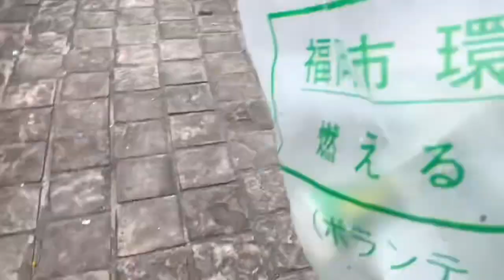【福岡ゴミ拾いボランティア】隠された博多の闇を暴く！！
【ゴミ拾いボランティアの参加お申し込みはこちら】

参加ご希望の方は下記のリンク先の申し込みフォームからご連絡をお願いします。

【交流イベントについて】

【オープンチャットに参加しよう♪】

イベントや交流会の情報も定期的に配信しております^ ^

【ゴミ拾いボランティア - 隙間に挟まったゴミをとる】

今日も博多駅近くにある公園のゴミ拾い。タバコの吸殻やプラスチックのスプーンなど、ベンチや排水口蓋の隙間に挟まったゴミ。とるのが大変。

【ボランティア参加者募集しています！】

福岡市を中心に仲間作りのための交流イベントを定期開催している団体ForTuna（フォルトゥーナ）です！
2019年より社会貢献活動として、主に博多駅近くにある音羽公園を中心にゴミ拾いのボランティアを定期開催しています。

「だれでも気軽に参加できるボランティア活動」をコンセプトに、博多区域で実施する街のゴミ拾いに参加してくださる方を大募集しています。
普段住んでいる街を綺麗にして、街にも心にもちょっといいことをしてみませんか？

・普段住んでいる福岡市を綺麗にしたい
・普段住んでいる福岡市に貢献したい
・何か人や街のためになることをしたい
・朝からボランティアをして気持ちよく今日を始めたい
・普段できないようなことを体験してみたい
・ボランティアを通して新しく人間関係を作りたい
・とにかく暇なので何かしたい

という方、ぜひ一緒にゴミ拾いをして街を綺麗にしましょう！

ごみ取りバサミやゴミ袋など必要な道具類はこちらでご用意いたしますので、持ってくる物はゴミ拾いを楽しむ心だけ♪ お気軽にご参加ください！

終了後は、希望者のみで近くの喫茶店で交流会を行ないます^ ^
ボランティア、交流会ともに途中参加も途中解散も大丈夫です！

7：30 ボランティア開始：音羽公園に集合し、ゴミ拾いボランティアをスタートします。
8：30 ゴミ拾い終了：8時30分頃を目処にゴミ拾いを終了します。

iMovieで作りました。

福岡で交流会や動画・物販等のエンタメをお届け【ForTuna(フォルトゥーナ)】